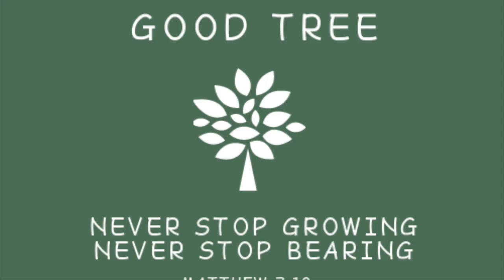KCQ 중고등부 Good Tree Youth Friday NITE-"We Are Appreciated In Christ: Part 2"=Pastor Brian/ 05.22.2020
Title: "We Are Appreciated In Christ (Episode 10: Part 2)

*Main Points*
a) When We Are Appreciated in Christ, We Celebrate, not Compete
b) When We Are Appreciated In Christ, We Learn More About Jesus
c) When We Are Appreciated In Christ, We Have Deeper Experiences Of
   Jesus

How many of you would have a day filled with great joy if you know that God appreciates you? As the Lord sees your spirit-filled heart, godly mind, generosity love toward others around, and serving them. I mean,  because God sees that you seek to live as real Christians mirroring God, Our Creator, and character and attributes He appreciates you.